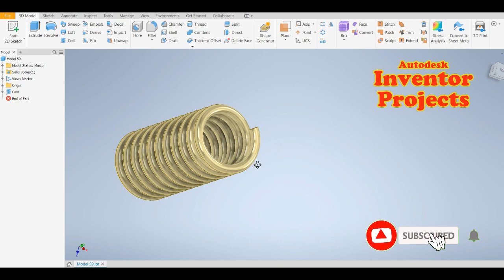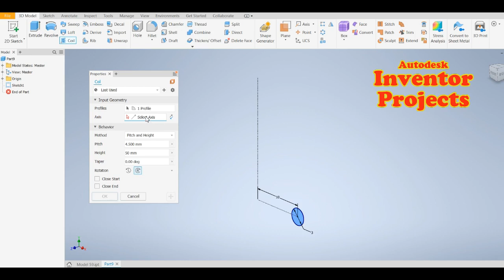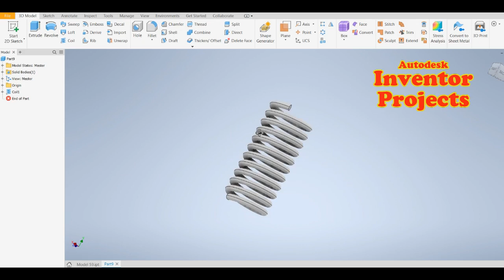How to design a Spring by Autodesk Inventor? (Autodesk Inventor Tutorial Model 59)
Autodesk inventor Tutorial - 3D Model 59 - How to design a Spring by Autodesk Inventor?

In this tutorial, we will show you how to design a spring in Autodesk Inventor, a popular 3D CAD software. Springs are widely used in various mechanical designs and understanding how to design them is an essential skill for any mechanical engineer.

We will guide you through the step-by-step process of designing a spring from scratch in Autodesk Inventor. You will learn how to create a sketch, define the dimensions, and use various tools to create a spring that meets your design requirements. We will also cover how to modify and adjust the spring's parameters to achieve the desired properties, such as compression, tension, and flexibility.

By the end of this tutorial, you will have a good understanding of how to design a spring in Autodesk Inventor and be able to create a custom spring for your mechanical designs. Whether you are a student, a hobbyist or a professional engineer, this video is perfect for anyone who wants to learn more about designing a spring in Autodesk Inventor. So, grab your computer and let's get started!